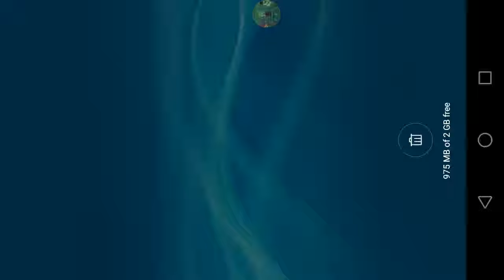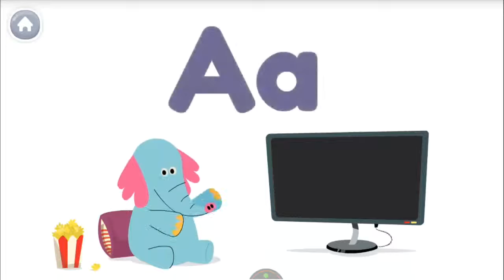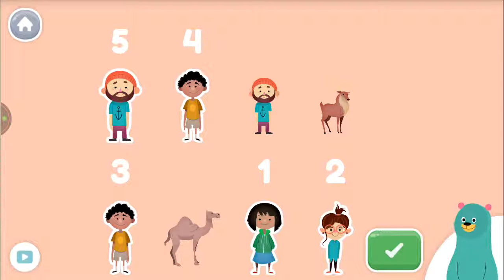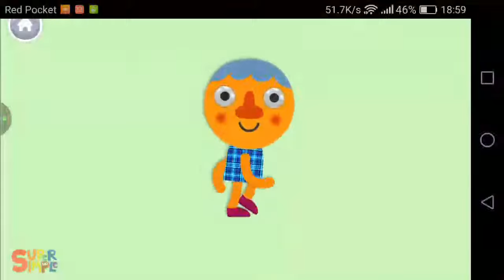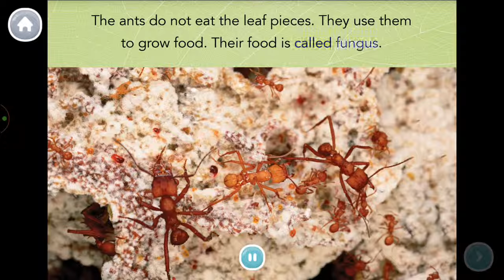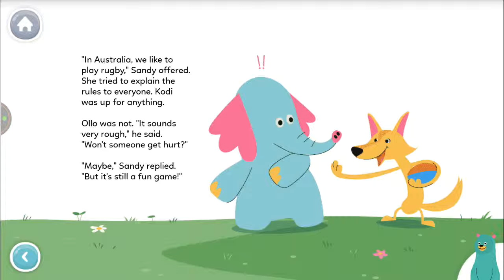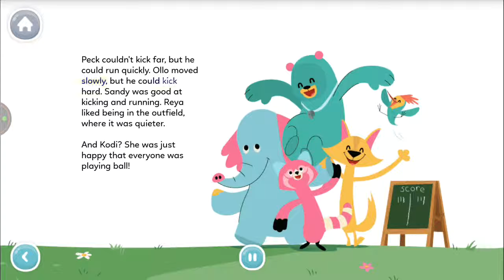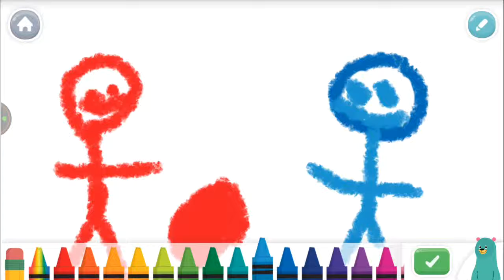Khan Academy Kids | Free Kids Movies | Online Learn & Play | Education, Fun, Games Videos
This more than one hour video is perfect, fun-way to learn and watch kids playing. New  interactive way of learning for Kids at Kindergarten and Preschool Level. See different types of animal and learn their sounds, including different cartoon characters. Learn how to add numbers. Learn to count, read books and listen song and read story book. So much fun and learning, so keep watching.

00:10 Song - Walking in the Jungle & Learn to Count
05:00 Spell the words (Map, Mug) & Recognize the Letters
09:25 Playing and Counting Toys in Water Bowl
16:00 Song - One Banana, Two Banana .
17:10 Tap and Count Crayon / People
19:00 Song - Walking, Walking Hop... and Counting
20:45 Story Time - Leaf Cutter Ants
24:40 Insect Garden
27:10 Story Time - Play Ball !
32:12 Draw Time
33:55 Song Time - The Muffin Man & The Ice-cream Man..
36:40 Learning to Add Two Numbers & Counting Items
41:20 Words Syllables & Words Examples
45:45 Song Time - Who Took The Cookie From Cookie Jar
50:00 Trace the Letters
50:55 Words Sound
53:05 Musical Instruments and Their Sounds
1:00:05 Song Time - 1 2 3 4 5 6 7 Counting Song

Please don't forget to put your valuable feedback to improve and produce more fun, interactive and learning videos.